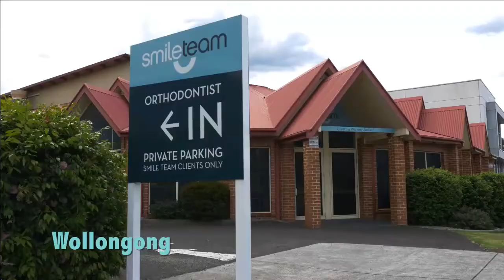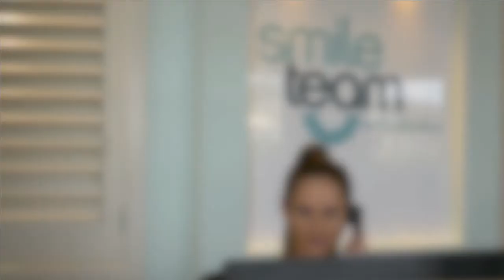2017 IRL Round 8 Full Match Replay - Thirroul Butchers V Helensburgh Tigers